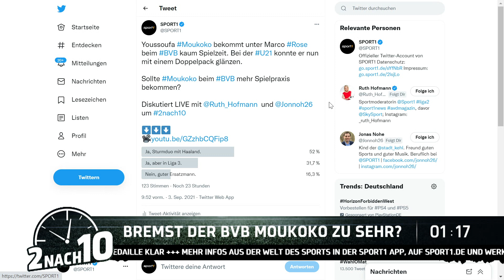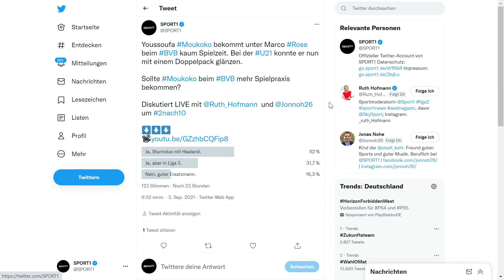Das Moukoko-Rätsel - Bremst ihn der BVB? | SPORT1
Max Meyer findet mit Fenerbahce Istanbul einen neuen Arbeitgeber. Folgt nun die Karrierewende in der Süper Lig?.